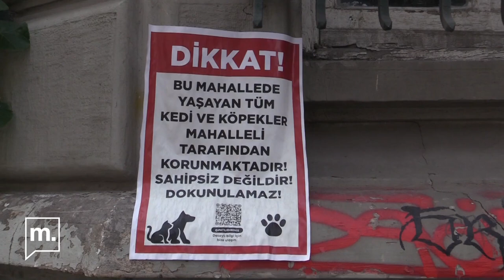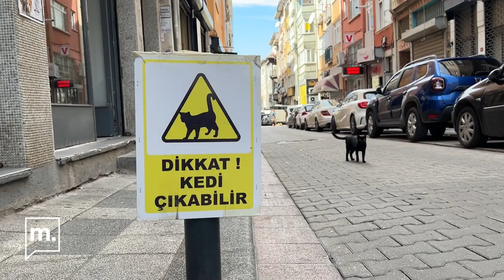Kadıköy - Rasimpaşa Mahallesi sakinleri sokak hayvanları için örgütlendi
Kamuoyunun uzun süredir gündeminde olan “Hayvanları Koruma Kanununda Değişiklik Yapılmasına Dair Kanun Teklifi” TBMM Genel Kurulu’nda 30 Temmuz’da kabul edildi.

Kanunun kabul edilmesiyle birlikte Türkiye'nin dört bir yanından katledilen sokak hayvanlarının haberleri gelmeye başladı. Son haber ise Kadıköy'ün Kalamış'tan geldi.

Kadıköylüler kanun teklifinin konuşulmaya başladığı ilk günden beri mahalle mahalle örgütlenmeye başladılar. Örgütlenen mahallelerin biri de Rasimpaşa Mahallesi.

Kadıköy Sokak Hayvanları Forumu bileşeni Rasimpaşa Mahallesi Forumu ekibinden Ekin Aydın, Umut Eryılmaz, Heval Akyıldırım; Rasimpaşa Mahallesi muhtarı Sultan Aksu ve Adalet için Hukukçular'dan avukat Uğur Can Demirci ile mahallede sokak hayvanlarını korumak için neler yaptıklarını ve nasıl bir araya geldiklerini konuştuk.

Haber, Kamera, Kurgu: Edanur Tanış

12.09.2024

Item ID:                         TM3LVRS
Author Username:                 CrazyTunes
Licensee:                        Doğa Üründül
Registered Project Name:         edaya ait
License Date:                    September 11th, 2024